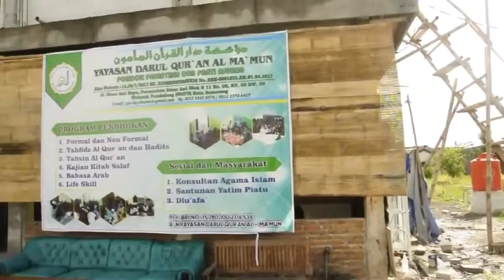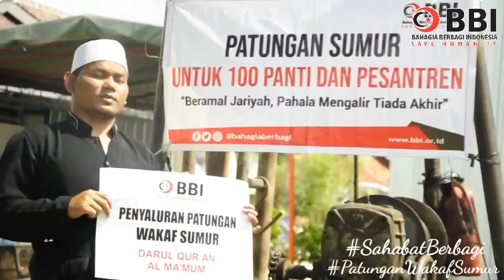ALIRKAN AIR BERSIH ALIRKAN KEBAIKAN || PENYALURAN PATUNGAN WAKAF SUMUR UNTUK DARUL QUR'AN AL MA'MUN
Air adalah hal terpenting dan sumber kehidupan, apalagi untuk panti asuhan dan pondok pesantren. Saat ini santri Ponpes dan Panti Asuhan Darul Qur'an Al Ma'mun pindah ke lahan baru yang sedang tahap pembangunan. Sebelumnya mereka menempati rumah kontrakan yang tahun ini berakhir masa kontraknya. Untuk memenuhi kebutuhan sehari-hari, mereka mengambil air dari mushola terdekat milik warga dan menampung sebagiannya ke tandon. Selain itu mereka juga masih harus membeli lagi air bersih tambahan untuk kebutuhan lainnya.
Patungan wakaf sumur ini pahalanya akan terus mengalir. Selama sumur itu dimanfaatkan untuk kebutuhan anak-anak yatim dhuafa di Ponpes dan Panti tersebut, maka selama itu pula pahala akan mengalir untuk kita hingga hari kiamat. Seperti dalam sabda Rasulullah  ﷺ : “𝑾𝒂𝒉𝒂𝒊 𝑺𝒂𝒉𝒂𝒃𝒂𝒕𝒌𝒖, 𝒔𝒊𝒂𝒑𝒂 𝒔𝒂𝒋𝒂 𝒅𝒊𝒂𝒏𝒕𝒂𝒓𝒂 𝒌𝒂𝒍𝒊𝒂𝒏 𝒚𝒂𝒏𝒈 𝒎𝒆𝒏𝒚𝒖𝒎𝒃𝒂𝒏𝒈𝒌𝒂𝒏 𝒉𝒂𝒓𝒕𝒂𝒏𝒚𝒂 𝒖𝒏𝒕𝒖𝒌 𝒅𝒂𝒑𝒂𝒕 𝒎𝒆𝒎𝒃𝒆𝒃𝒂𝒔𝒌𝒂𝒏 𝒔𝒖𝒎𝒖𝒓 𝒊𝒕𝒖, 𝒍𝒂𝒍𝒖 𝒎𝒆𝒏𝒚𝒖𝒎𝒃𝒂𝒏𝒈𝒌𝒂𝒏𝒏𝒚𝒂 𝒖𝒏𝒕𝒖𝒌 𝒖𝒎𝒂𝒕, 𝒎𝒂𝒌𝒂 𝒂𝒌𝒂𝒏 𝒎𝒆𝒏𝒅𝒂𝒑𝒂𝒕 𝒔𝒖𝒓𝒈𝒂𝑵𝒚𝒂 𝑨𝒍𝒍𝒂𝒉 𝑻𝒂’𝒂𝒍𝒂.” (𝑯𝑹. 𝑴𝒖𝒔𝒍𝒊𝒎)
Dalam proyek pembangunan wakaf sumur ini BBI bersinergi dengan Nurul Hayat Semarang. Terimakasih kepada seluruh Bapak Ibu donatur, semoga menjadi amal jariyah dan menjadi pemberat timbangan amal kebaikan di akhirat kelak. Aamiin